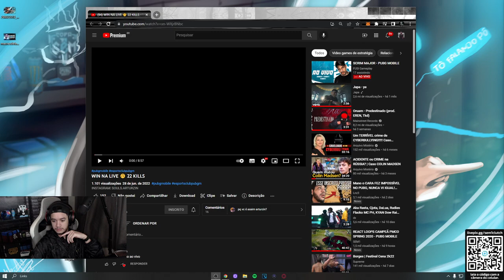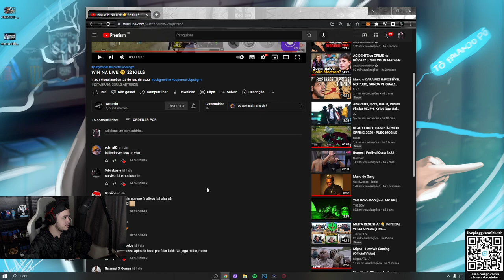REACT A MELHOR 4X DESSE JOGO - PUBG MOBILE